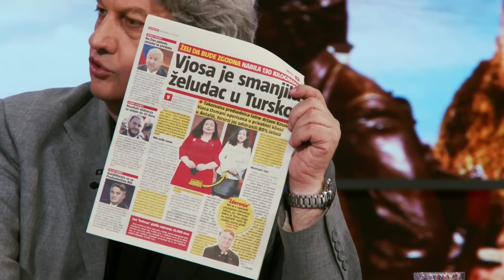Zoran Ostojic upozorava - "Pravite stetu Srbiji i sad cete videti sta je pritisak!" - (09.05.2022)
Gosti: Dragan Vujičić - Novinar lista "Večernje novosti"
Prof dr Dejan Miletić - Direktor centra za proučavanje globalizacije
Zoran Ostojić - Urednik portala "Naši u svetu"

Voditelji: Milomir Marić i Aleksandra Brčić